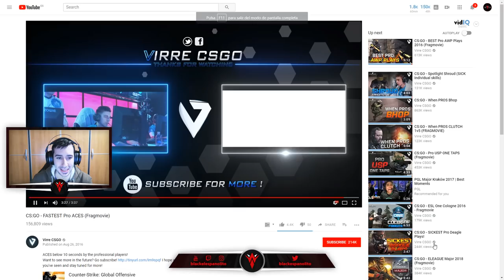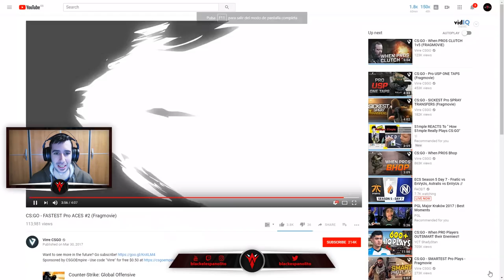REACCIONANDO A LOS ACES MÁS RÁPIDOS DE CS:GO PROFESIONAL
► Enviar los clips a:
► Normas:
- Utilizar el comando "cl_draw_only_deathnotices 1" (se pone en la consola) para quitar el hud del juego y poder realizar un mejor vídeo.